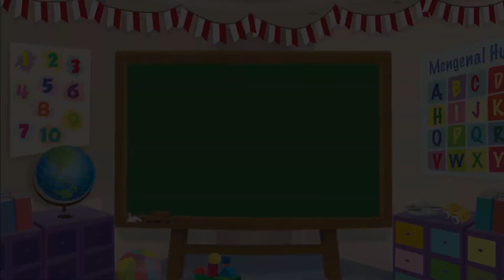Membuat Plastisin - Ikan Cupang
Halo Sahabat mombi. Hari ini kita membuat ikan yang memiliki ekor yang cantik dari plastisin, yuk! Bagaimana caranya? Ikuti langkah-langkahnya, yuk!

Produser: Lucia Triundari
Assisten Editor: Glent Bonefasio
Video Editor & Videografer: Deborah Indriati S., Akmal Nadhif Predika
Creative Art : Dosma Novalina
Social Media Team: T. Widyantini, Ifrani